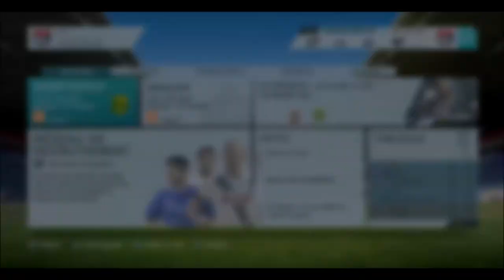FIFA16 | Carrière Manager | FINALE ! #34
Episode 34 de la carrière avec Lyon